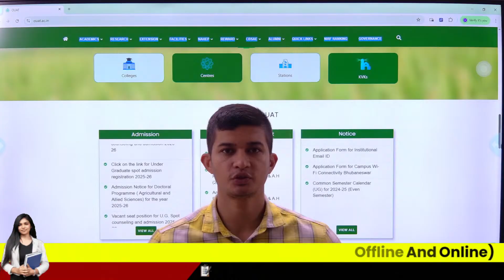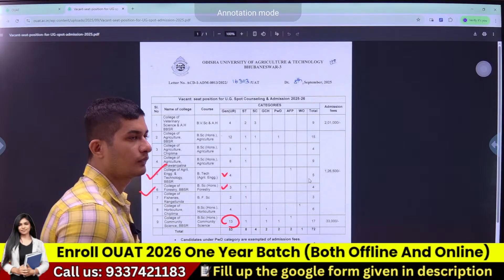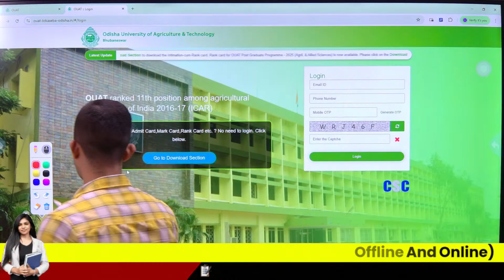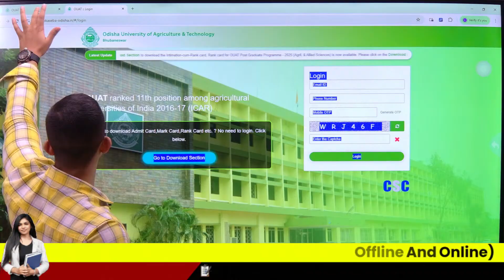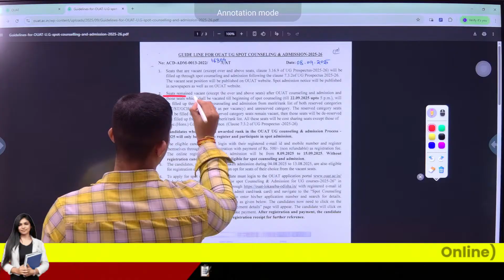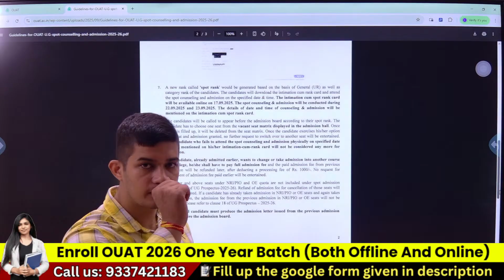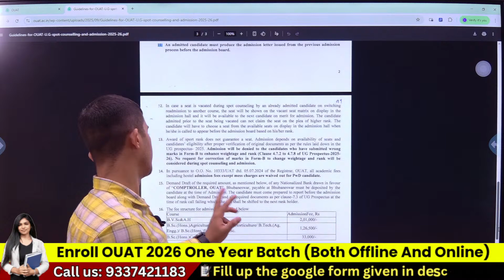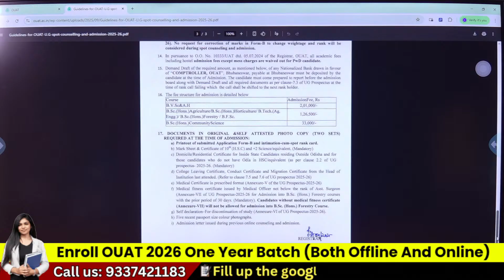OUAT 2025 // OUAT SPOT ADMISSION DATE || Remaining Seats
About Bidyasagar Classes
Feel Fee to post your valuable Google Reviews

Courses Offered by Bidyasagar Classes
For Graduation Students
1- BEd Entrance-Science/Arts-State/Central/Regional
2- MSc Entrance-Physics/Chemistry/Mathematics/Botany/Zoology
3- IIT JAM-Physics/Chemistry/Mathematics/Biotechnology/Geology
4- Bank Clerk/P-IBPS/SBI/RRB
5- SSC-CGL/CHSL/MTS
6- Railway
7- OSSC/OSSSC
8- ASO
9- Stenography
For 11th and 12th Science Students
1- Board Coaching-CBSE/ICSE/CHSE-All Subjects
2-1 Year Entrance Coaching-OUAT/NEET/JEE/NISER
3-Crash Course-OUAT/NEET/JEE/NISER
4- NDA/NA
5- D.EI.Ed/CT
For Teacher Eligibility Students
1-OTET -Paper-I & Paper-II
2-CTET -Paper-I & Paper-II
3-OSSTET
4-TRT
5-OAVS/KVS/NVS
6-JT
English Communication Course
1-Spoken English
2-Group Discussion
3-Personal Interview
4-Personality Development
5-IELTS
OJEE Lateral Entry
1-B.Tech -for Diploma Students
2-MCA
3-MBA
4-Pharmacy
Technical Course
1-SSC JE
2-RRB JE
3-OSSC JE
Civil/Electrical/Mechanical/Electronics
Computer Course
1-DCA
2-PGDCA
3-Tally

Bidyasagar Classes Calling and Whatsaap Numbers
Bidyasagar Classes Address
Bhubaneswar, Odisha-751015